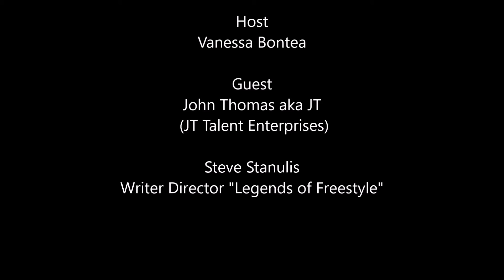2015 UASE Red Carpet JT Talent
2015 Urban Action Showcase and Expo Cinemax Red Carpet Reception Interviews at HBO.Celebrating Diversity in the Action genre!